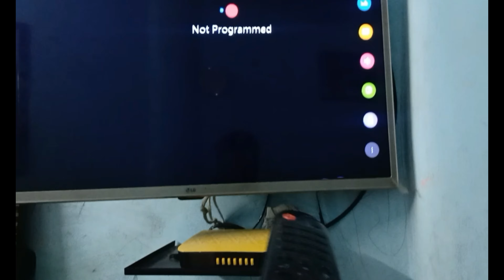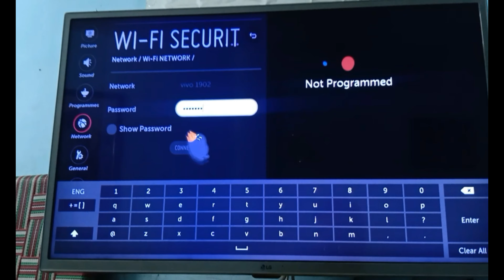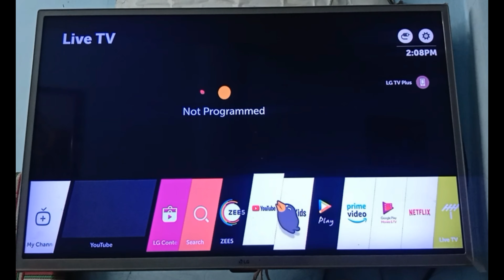How To Use The LG Magic Remote | LG All Functions | How to connect WIFI Hotspot in LG TV | SMART TV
Here's how to use the LG Magic Remote. We'll go through all the buttons that matter so you understand how to use it.

This video tells about each and every single function knowledge of Magic Remote Of LG Smart TV by very simple method.